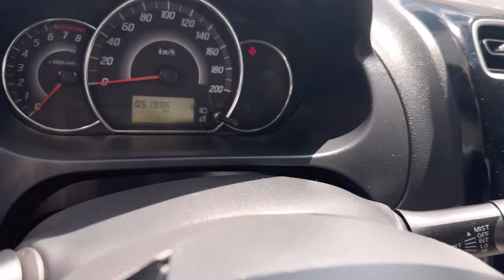Marame mura dito sa kabilang warehouse | 200k+ unit price | usedcars for sale